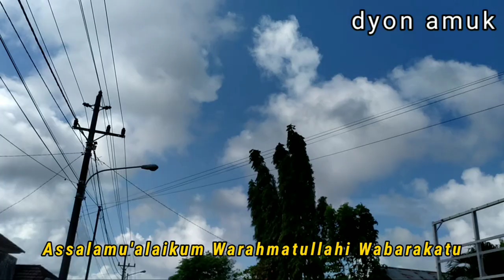JALAN HAYATI MAHIM || TANJUNG PANDAN - BELITUNG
JALAN AHIM || TANJUNG PANDAN - BELITUNG